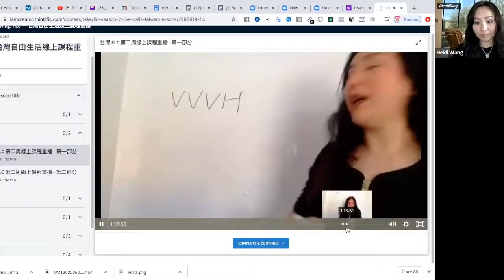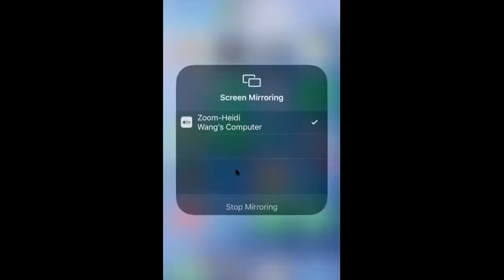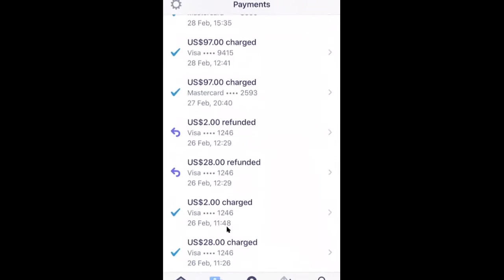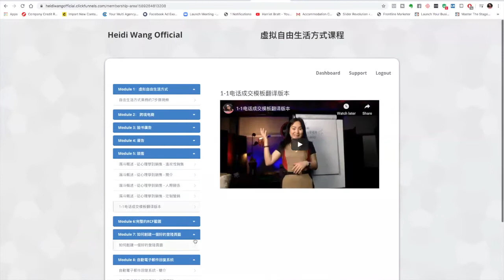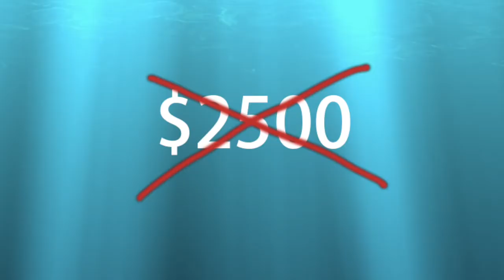如何在网络上赚钱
很多人问2020年如何利用网络赚钱， 我也问自己怎样能快速在网上赚钱，并且在家里也可赚钱的项目和网络赚钱系列。

在这个影片中我将大家介绍如何利用网络赚钱的方法，还有2020网络赚钱趋势。如果你想了解国外赚钱的方法和跨境电商网络赚钱方式。

有很多利用网络赚钱成功的人都在利用跨境电商的方法赚钱。

這期影片只我用最簡單的語言跟你詳細揭秘，月收入$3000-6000，普通人到底是如何通過網路創業和賺錢并且成功的。這是一套絕對可行合理的方法，不需要本錢，包括屏幕後面的你，可以賺取被動收入。

▶︎其它的平台更精彩◀︎